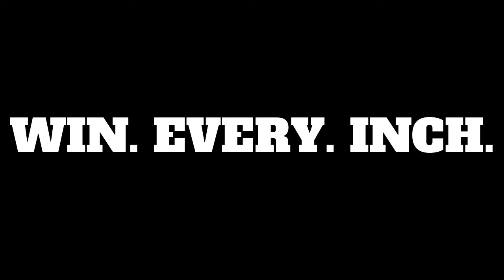Beatrice football vs Norris 2019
Beatrice football vs Norris Week 1, 2019